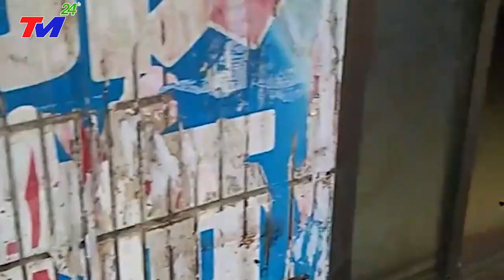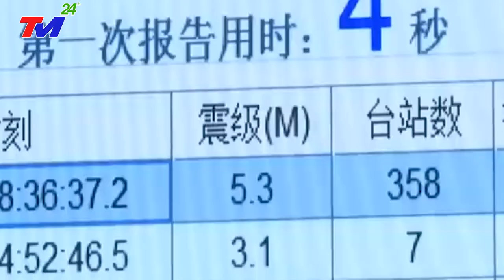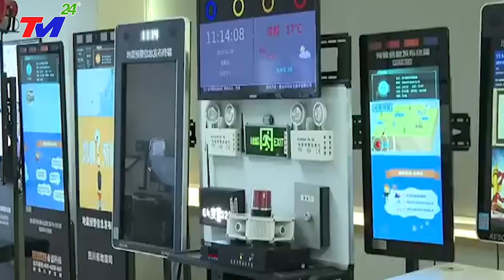🔴XEM NGAY 26/3! SÓΠG THẦN - ĐỘNG ĐẤT- SIÊU BÃO BẤT NGỜ ẬP VÀO TÀN~PHÁ MIỀN NAM TQ NHƯ NGÀY TậnThẾ